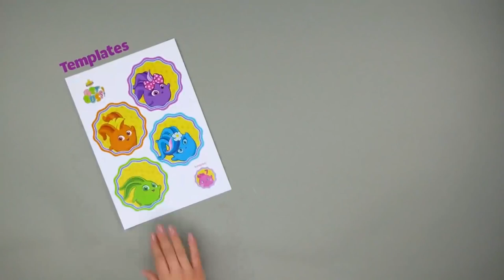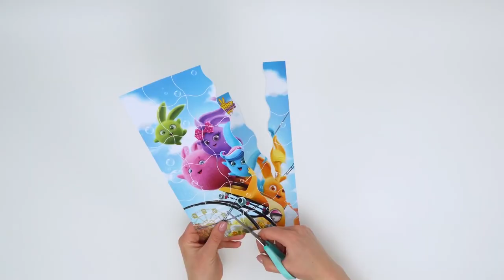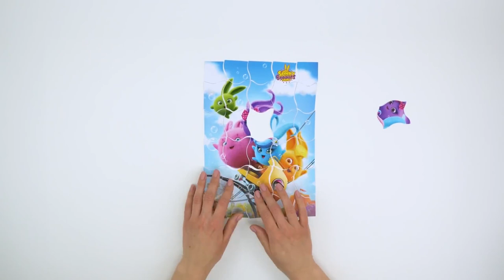How to make Sunny Bunnies Maraca | Sunny Bunnies - GET BUSY | WildBrain Learn at Home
FOR SUNNY BUNNIES MERCHANDISE, BOOKS & GAME:
UK: